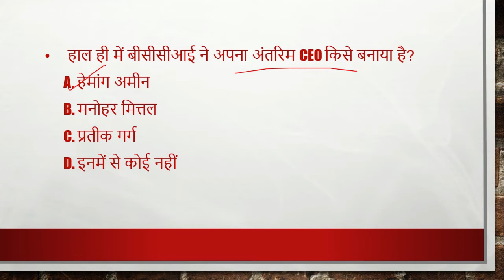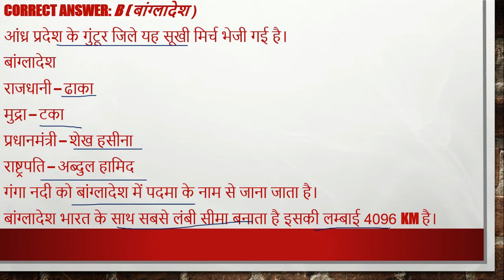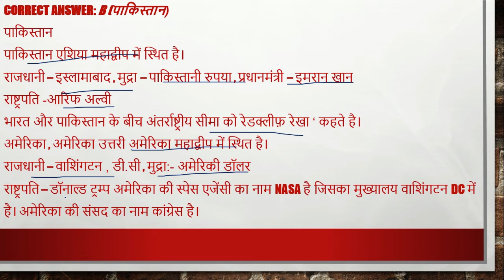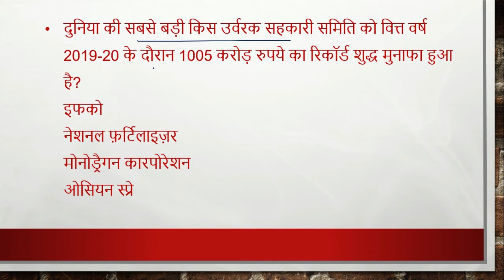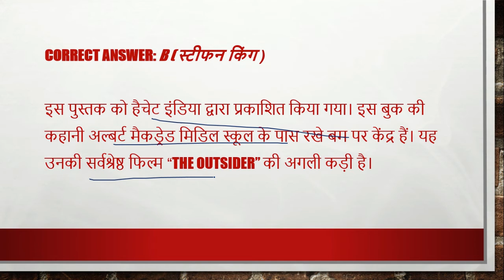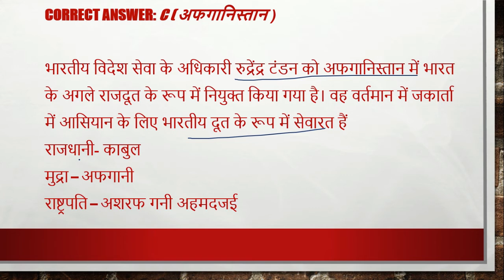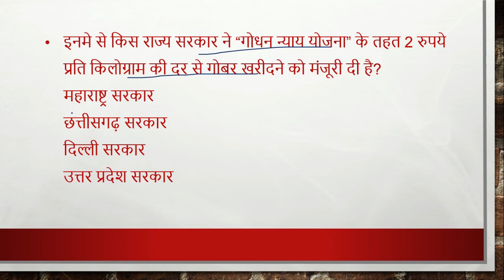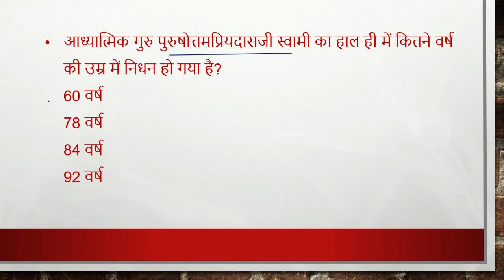17-18 july , 2020| Daily Current Affairs |Today Current Affairs CurrentAffairs2020|upsc|uppsc|mppsc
17-18 july , 2020| Daily Current Affairs |Today Current Affairs CurrentAffairs2020|upsc|uppsc|mppsc